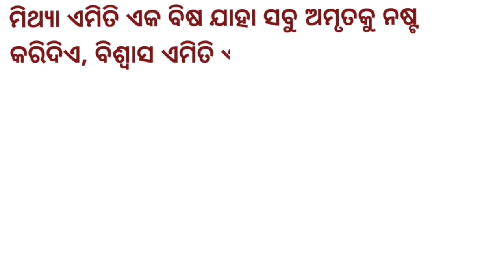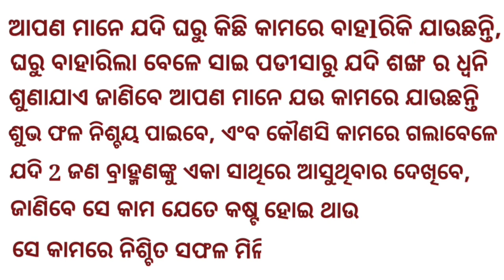ମଣିଷ ଯେତେ ଭଲ ହେଲେ ନା କାହିଁକି ଭୁଲ ତ ହେଇଥାଏ !! ଆଜିର ଅନୁଚିନ୍ତା ଓ ସାଧୁବାଣୀ